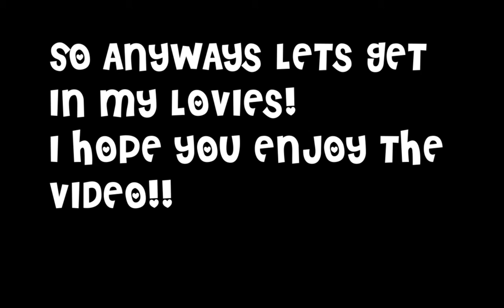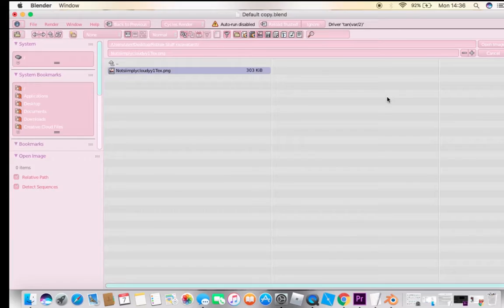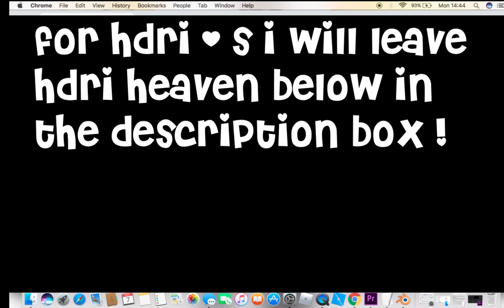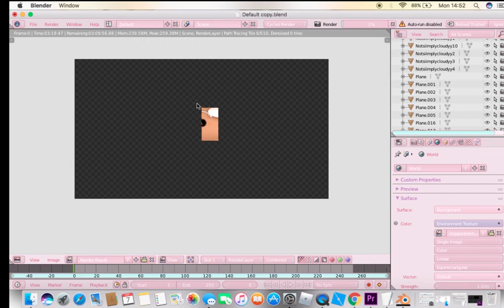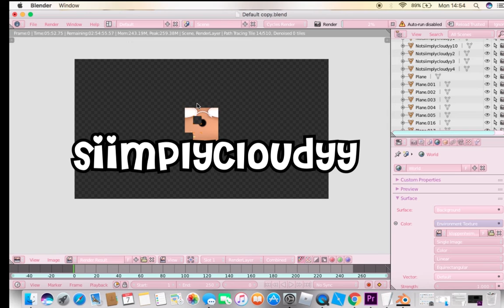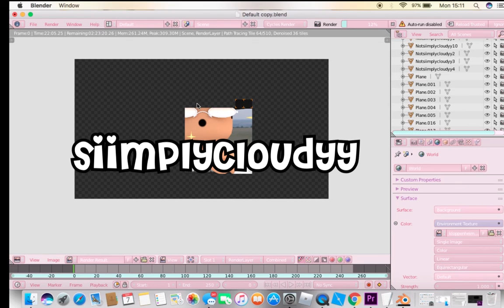Making a GFX with a trackpad ONLY!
Hey Guys!

Making a gfx with only a trackpad!
i know people can acually pull this one off!
i think this is my idea so if u know please give credits!
THUMBNAILS ARE MADE ON PHOTOSHOP!!!
no hate to people who use trackpad for the there gfxs! if u do your awesome and i have alot of respect for yous!

THUMBNAILS BY: MEEEE

D I S C O R D S E R V E R

S C R E E N   R E C O R D I N G : Quicktime Player! (for mac only soz)
V I D E O   E D I T I N G : Adobe Premiere pro CC 2020
T H U M B N A I L S : PhotoShop CC 2019
T E X T  T I T L E S: Photoshop CC 2019

I edit on a late 2010 uni-body Mac Book Pro 13 inch (running MACos Sierra) with 2.66 GHz intel Core 2 Duo (my mac runs on version 10.12.6 Sierra )
MacOs Sierra runs on any Mac Between 1983 and 2017!

More songs used !